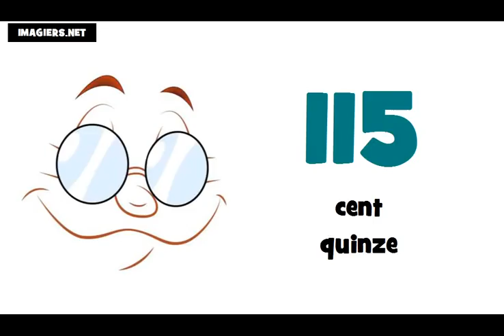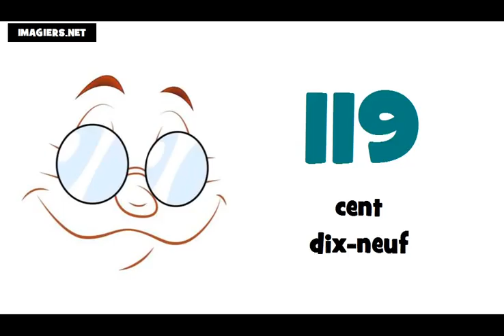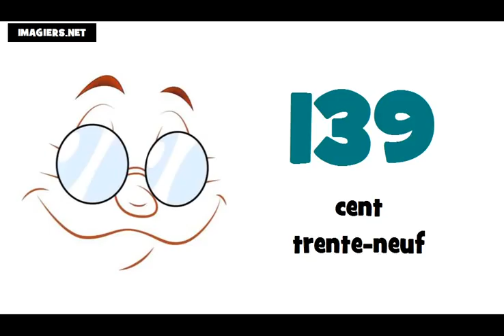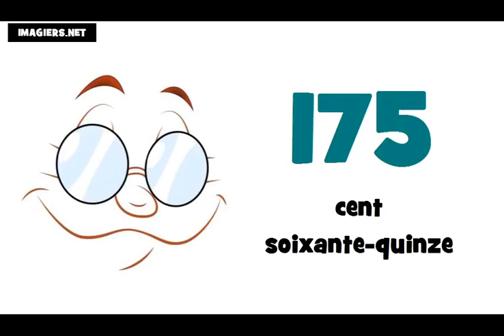Французские номера = от 100 до 200